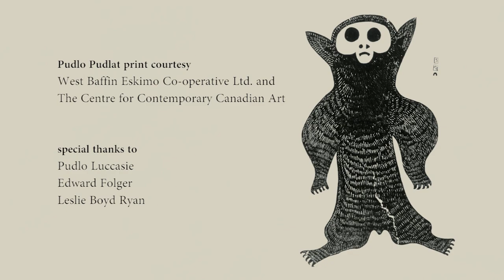The Big Lemming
Based on the print "Avingaluk (The Big Lemming)" by Pudlo Pudlat.
Video by Mosha Folger
Assisted by Karen Beddard
Original score by Melody McKiver